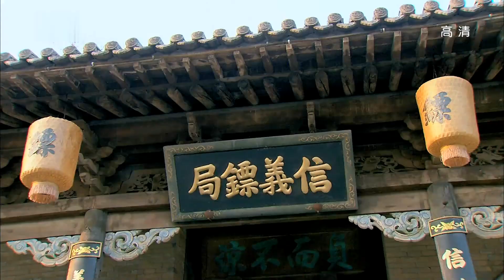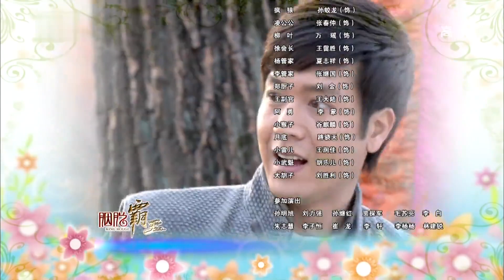《家养小娇妻》第29集 | 杨紫化身古灵精怪小姑娘与腹黑大少爷成为欢喜冤家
导演: 王重光
主演: 杨紫，赵显宰，晨梓妍，王今铎
《家养小娇妻》讲述了天生神力的女孩雷儿在曲折中成长为名震一方的霸王镖师的故事，同时也再现了镖局这一已经消失的行当在历史大环境下的变迁。清末某年的一声惊雷中，一个特殊的女孩诞生了，她因雷得名取名雷儿。就在同一时刻，信义镖局的少爷萧武魁也出生了。虽然出生于同一时刻，但两人的境遇却截然不同：雷儿因家境平寒，从小与奶奶相依为命，而天赐神力又让她从小到大惹出了许多啼笑皆非的闹剧；武魁出生镖局，却先天无力，为了能够练武继承家业，被师傅圆头道人带去了南方。二十年后，雷儿阴差阳错与武魁结识，并在回来的路上遇到了前清格格谟娅。雷儿与武魁从令人闻风丧胆的土匪——哑狼的手里救下了谟娅，从此也开始了这四人之间的爱恨纠缠。神力无边的雷儿最大的愿望是成为威风的女镖头。为了向理想迈进，雷儿选择先当武魁的贴身丫鬟。武魁的聪明博学让雷儿芳心暗许，而武魁心中倾慕的却是谟娅，武魁因设计打败哑狼而获各方推崇，然而他的父亲总镖头萧定邦却当了真，于是将自己影藏了二十年的一个秘密——神秘宝盒告知了他，武魁眼看自己难以收场，可又没有勇气说实话。另一方面，雷儿得到了萧定邦赏识，遂从丫鬟当上了镖局的趟子手。